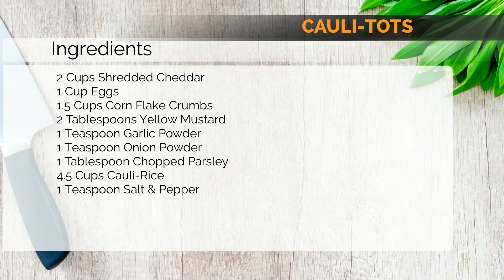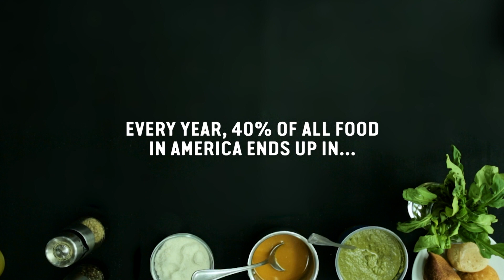In The Kitchen: Revel Kitchen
On this episode of "In The Kitchen," STL TV's Angella Sharpe is hanging with Revel Kitchen's Owner/Operator Simon Lusky, and they are making a healthy snack---Cali Tots.

Cauli-Tots Ingredients:
2 Cups Shredded Cheddar
1 Cup Eggs
1.5 Cups Corn Flake Crumbs
2 Tablespoons Yellow Mustard
1 Teaspoon Garlic Powder
1 Teaspoon Onion Powder
1 Tablespoon Chopped Parsley
4.5 Cups Cauli-Rice
1 Teaspoon Salt & Pepper